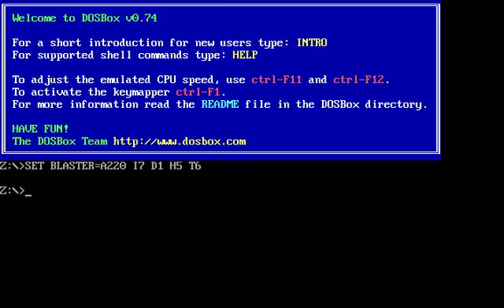Lets Play MOO Darlok Small Impossible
The Original Master of Orion.